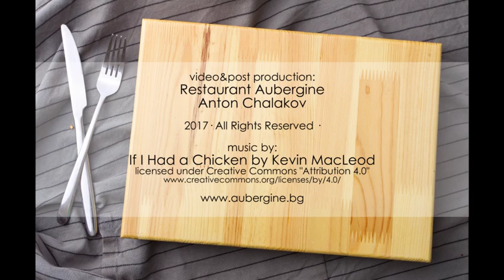Pork Ribs with BBQ Sauce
Bone by bone...